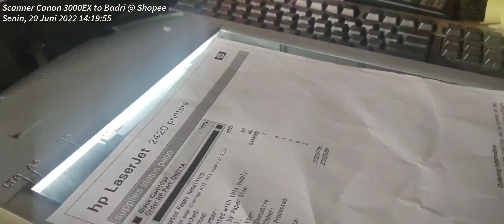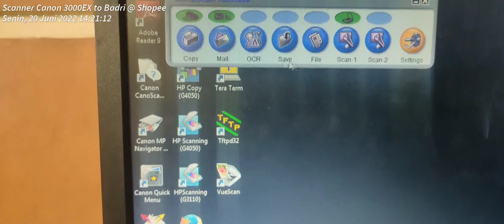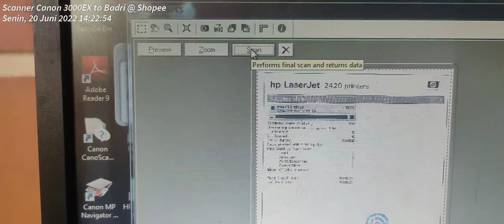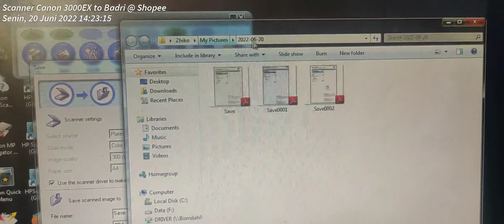Scanner Canon 3000 ex A4 dokumen color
Buat agan yang mau tanya seputaran unitnya boleh selagi saya bisa jawab bisa komen di kolom komentar atau Chat di wa 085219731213